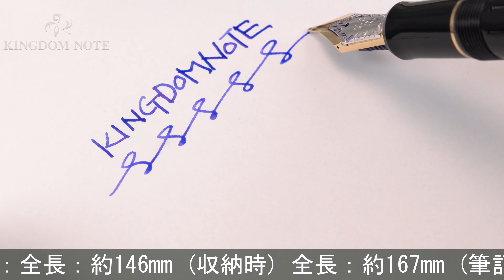PILOT パイロット 万年筆 カスタム845 漆 ブラック 太字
外観僅かなスレ程度の使用感の少ない美品コンディションです。ペンのしなりが楽しめるソフトな大型ペン先を搭載。書き味に拘った逸品です。

本体材質：エボナイトに漆塗り仕上げ
ペン先材質：18金
字幅：太字
機構：カートリッジ、コンバーター両用式
全長：約167mm (筆記時)
胴軸径：約13mm
キャップ径：約16mm (クリップ除く)
最大径：約21mm (クリップ含む)
重さ：約28g
付属品：なし